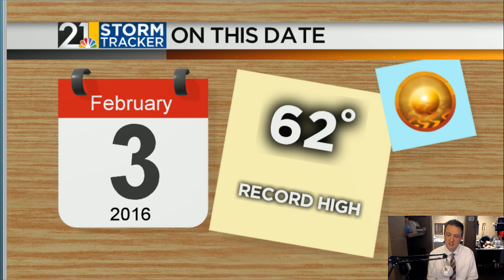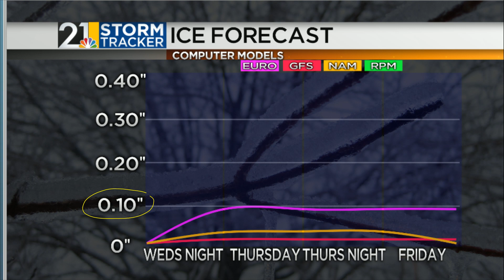Weather For Weather Geeks February 3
An unsettled period coming up for midweek.